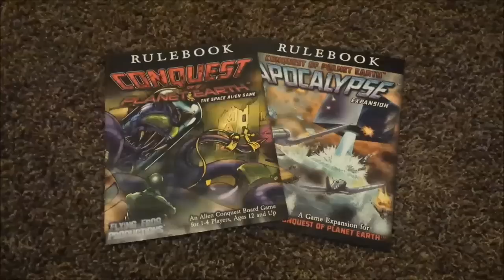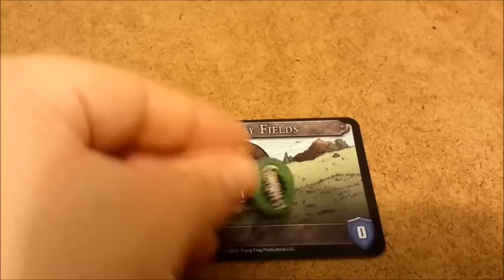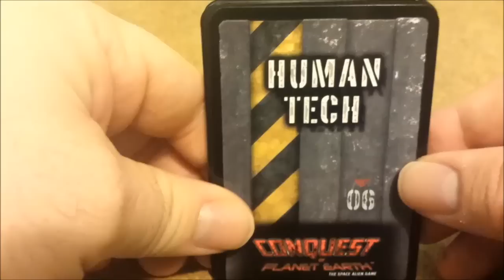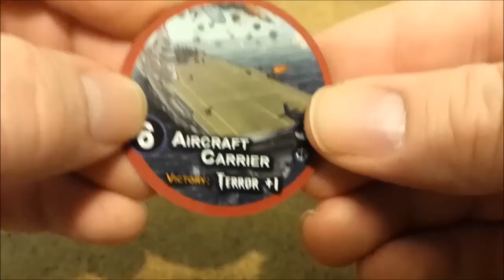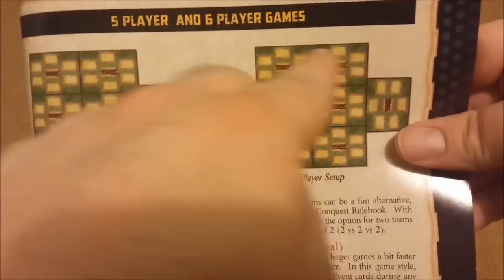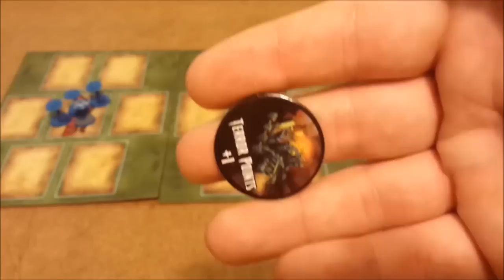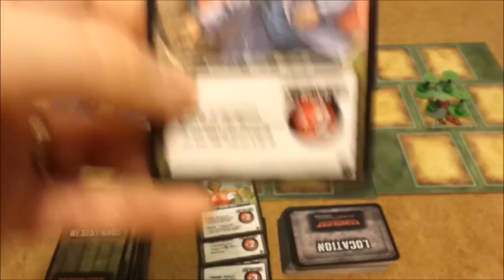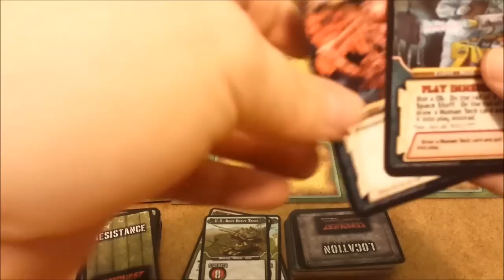Conquest of Planet Earth Solitare or Co Op